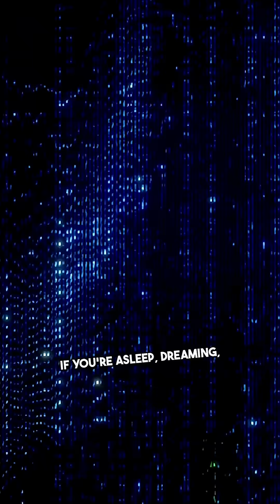The brain will perceive things that aren't really there if you feed the right signals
We're not there yet, but experiments have given tantalizing hints. For example, neurosurgeons during certain brain surgeries for epilepsy, say, sometimes stimulate parts of a patient's brain while the patient is awake. The brain itself has no pain receptors. Patients have reported vivid experiences from these stimulations. Seeing flashes of light, hearing imaginary sounds, feeling like they're falling, even recalling memories or emotions suddenly. The famous neuroscientist Wilder Penfield, in the mid 20th century, elicited all sorts of responses by zapping different cortical areas. In some patients hallucinated complex scenes or sensations out of thin air. Penfield's work essentially showed that you can trigger the brain's own movies or sensations with a bit of electrical prodding. This is a primitive form of writing to the brain. It's not subtle or controlled enough to simulate reality, but it validates the basic premise. The brain will perceive things that aren't really there if you feed the right signals. On the flip side, we have research where brain activity is read and interpreted. We already mentioned Braingate for motor output. Taking it further, scientists have used brain scans and machine learning to reconstruct images or videos a person is seeing or even imagining with spooky, albeit blurry, accuracy. And in a simpler form, something like an EEG can tell if you're asleep, dreaming, alert, etc. Just by reading your brain waves. So reading from the brain is doable to an extent, and writing to it is doable in simple ways. All this is to say, connecting a living brain to a computer to provide it an interface to the world is not science fiction anymore. It's a science project in progress. Now, a full brain in vat setup, where the brain thinks it has a body and is moving around in a rich world would require an incredibly advanced interface, far beyond what we have. But the trajectory is there. We're essentially working on components of that right now under the labels of VR, Neuroprosthetics, BCIs, etc. In fact, some experiments have basically put brains in robots. Cue the Pinky and the Brain theme. At the University of reading in 2008, scientists grew a network of about 300,000 rat neurons in a dish, effectively a simple brain on a microelectrode array, and connected it to a small robot. They dubbed this robot Gordon. The neurons received signals from the robot's sensors, like sonar for distance, and in turn, their firing drove the wheels of the robot. Incredibly, this blob of brain cells in a vat of nutrients learned to make the robot move around and avoid obstacles. The neurons and machine formed a feedback loop. The robot provided sensory info, the neurons processed it and output an action. The robot responded, and so on. It's a primitive example of an embodied artificial brain. And it's literally a brain in a vat, controlling a body, albeit a tiny rudimentary brain and a tiny wheeled robot body. Researchers observed that over the neuron cluster adapted it appeared to learn from its environment, adjusting the robot's behavior. Think about what that means. Those neurons had no body of their own, no eyes or ears, just electrode interfaces. Yet they acted as a brain for a robot, as if the robot was its body. This hints that brains or brain tissue can potentially function and learn when given artificial inputs and outputs, not just the biological ones. They evolved with.